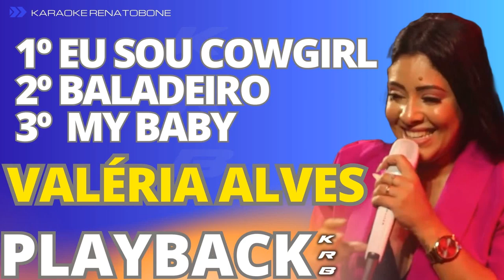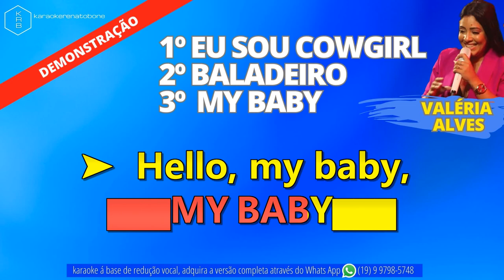EuSouCowgirl_Baladeiro_MyBaby - VALÉRIA ALVES - PLAYBACK DEMONSTRAÇÃO